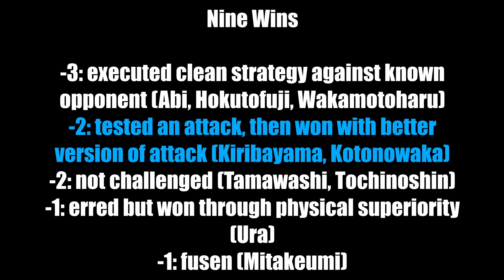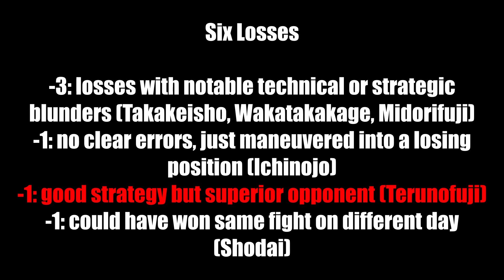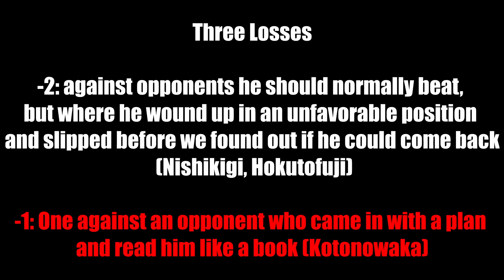Hoshoryu 2022 vs. Hoshoryu 2023: What Difference Does A Year Make?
Edit: Added chapters in the description. Hopefully the change adds them to the timeline, too.

This is a much longer breakdown than the Hakuoho one because Hoshoryu gives more to talk about. I knew that going in. I, perhaps, still underestimated how much.

Now I'm just waiting to see if the mistakes I notice later are minor or outright shameful.

0:00: Intro
0:51: Nagoya 2022
0:53: Day 1: Ura
1:53: Day 2: Takakeisho
2:53: Day 3: Ichinojo
4:44: Day 4: Shodai
7:36: Day 5: Wakatakakage
8:37: Day 6: Abi
10:08: Day 8: Kirishima (Day 7 was a fusen)
12:56: Day 9: Tamawashi
14:00: Day 10: Kotonowaka
16:36: Day 11: Terunofuji
19:32: Day 12: Hokutofuji
20:47: Day 13: Wakamotoharu
21:51: Day 14: Tochinoshin
22:15: Day 15: Midorifuji
23:25: Nagoya 2022 Conclusions
24:22: Nagoya 2023
24:24: Day 1: Tobizaru
25:34: Day 2: Shodai
26:54: Day 3: Nishikigi
28:28: Day 4: Mitakeumi
28:45: Day 5: Abi
30:03: Day 6: Midorifuji
31:52: Day 7: Asanoyama
34:51: Day 8: Ura
35:20: Day 9: Hiradoumi
37:45: Day 10: Kotonowaka
41:49: Day 11: Tamawashi
42:24: Day 12: Hokutofuji
44:24: Day 13: Kirishima
46:07: Day 14: Wakamotoharu
46:41: Day 15: Hakuoho
47:45: Playoff: Hokutofuji
50:06: Nagoya 2023 Conclusions
50:54: Final Thoughts